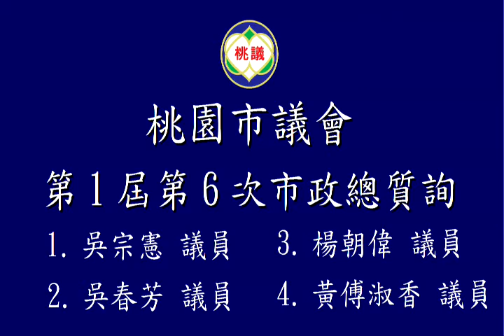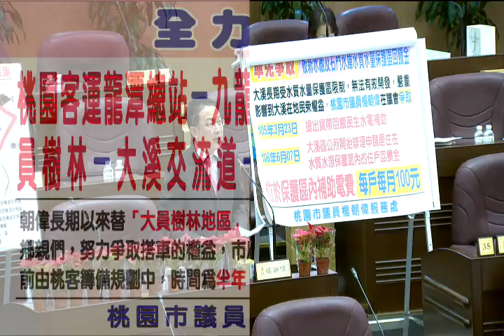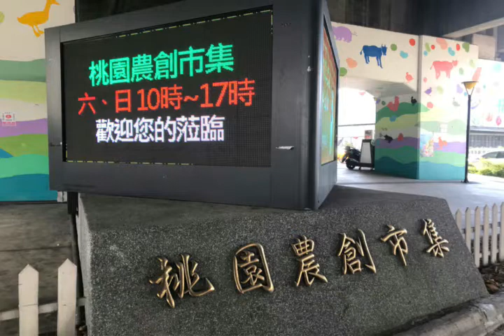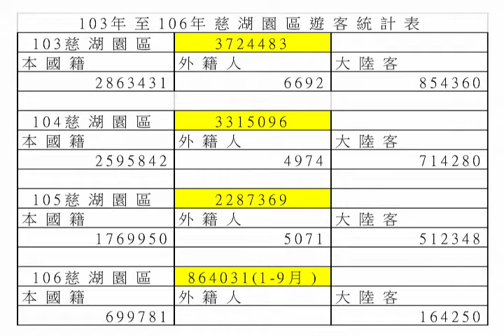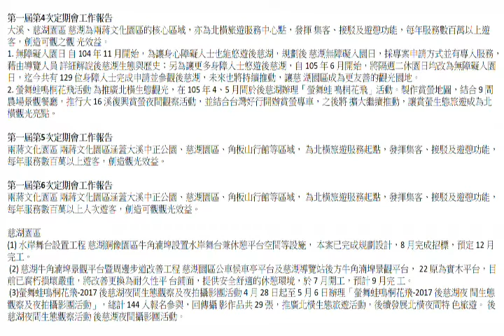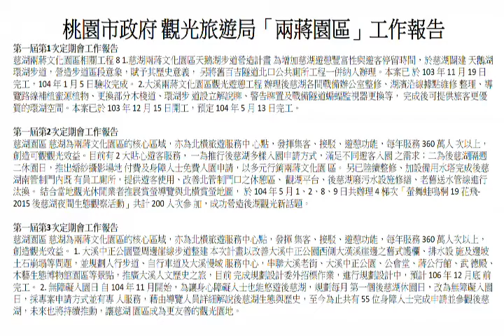桃園市議會 20171101 市長 鄭文燦 市政總質詢 07 【議會演哪齣？】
【買書支持本頻道›› 】【支持本頻道‧購買小編創作商品›› 】(歡迎分享嵌入或混合剪輯) 直播擷取版